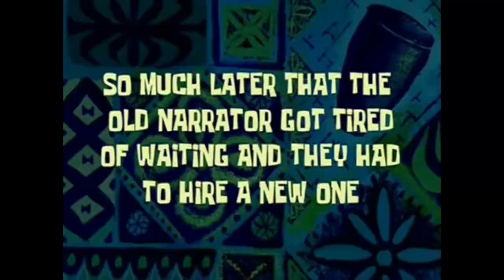VLOGMAS🎄: FINALLY GOT MY NEW FURNITURE!💃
Hey fam! I hope y'all are good. This is our last vlogmas episode but we'll still continue with the renovations series even after vlogmas. l hope you will enjoy our last vlogmas video💕.